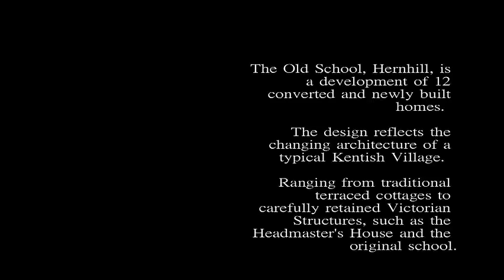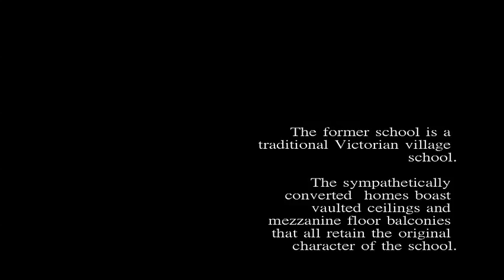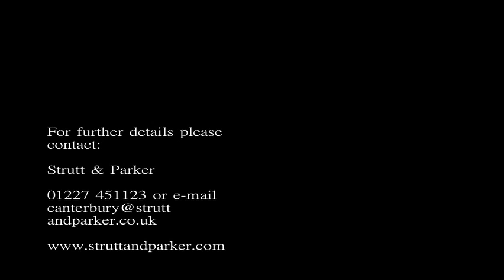The Old School Hernhill Kent UK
12 new developments situated in the heart of the Kent countryside UK